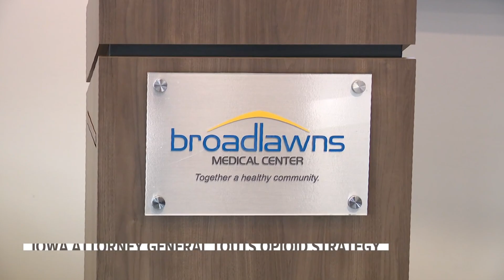Pledge offers non-opioid recovery treatments to fight opioid addiction